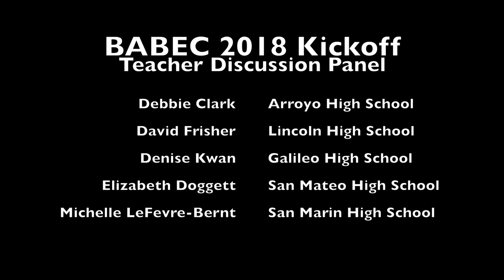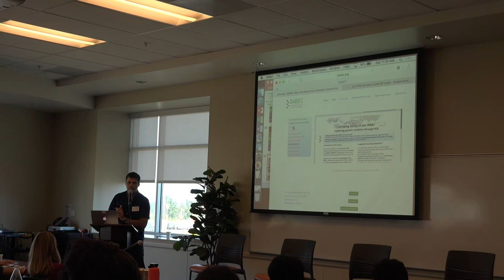Teacher Panel - BABEC 2018 Kick-off